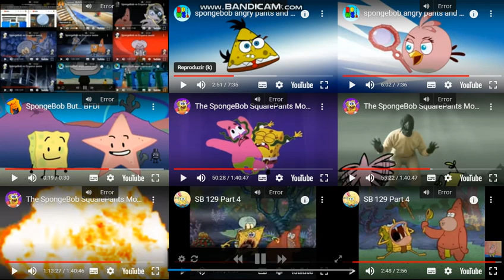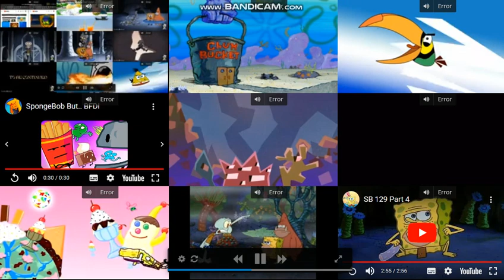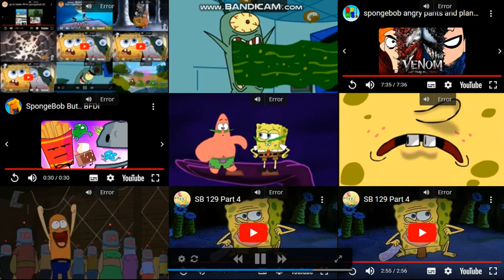up to faster 106 to spongebob